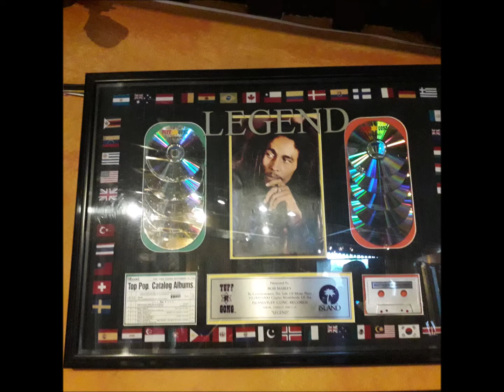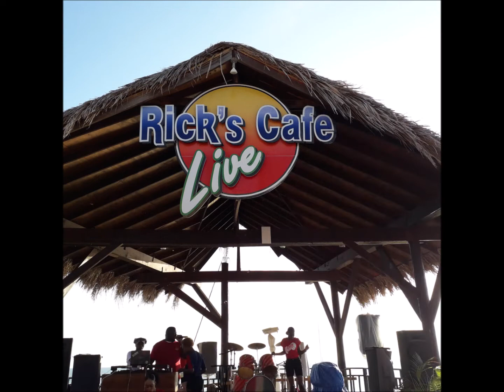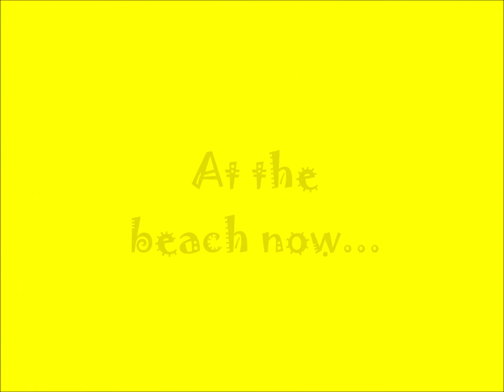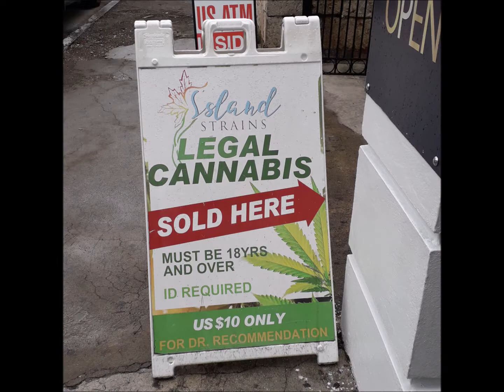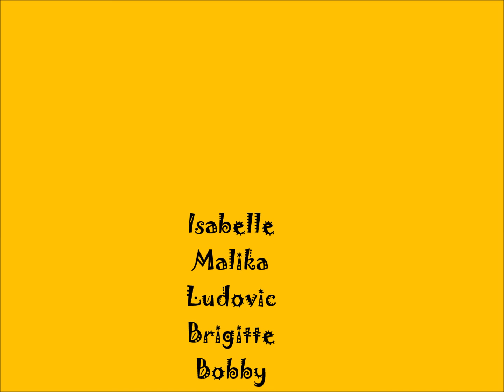JAMAIQUE 2019 novembre/décembre